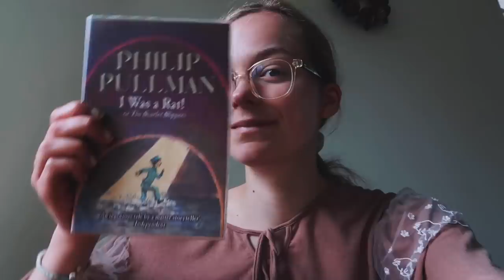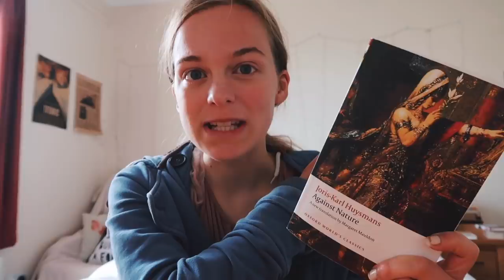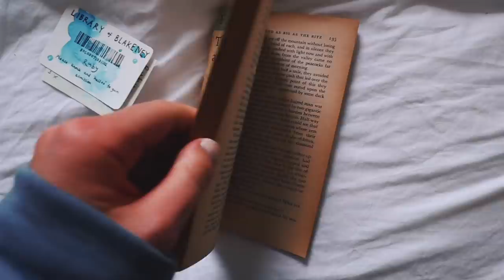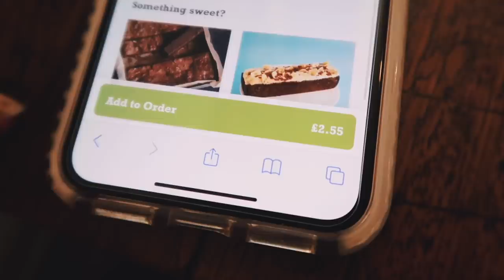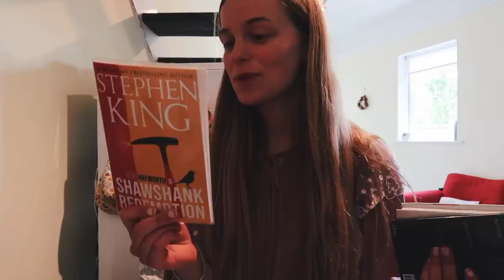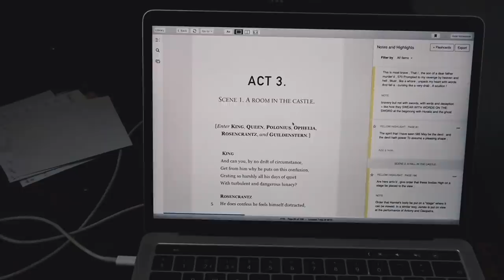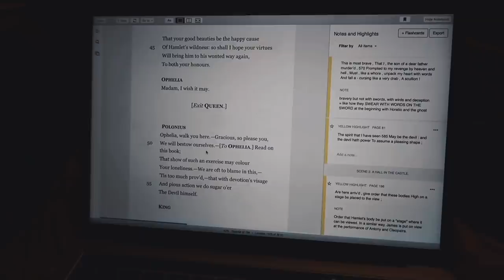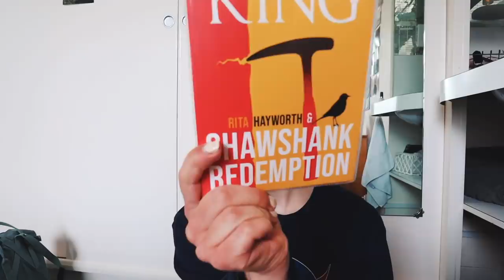READING 7 BOOKS IN A DAY (cosy university readathon 🍵🤓)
I Was a Rat
Against Nature
Fitzgerald Short Stories
French Poetry
Rita Hayworth and Shawshank Redemption
The Death of Francis Bacon